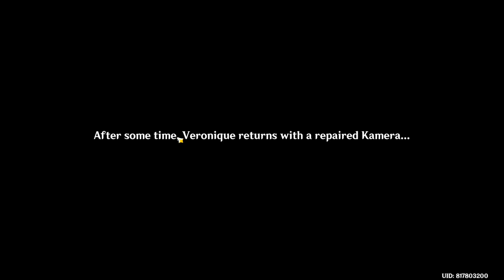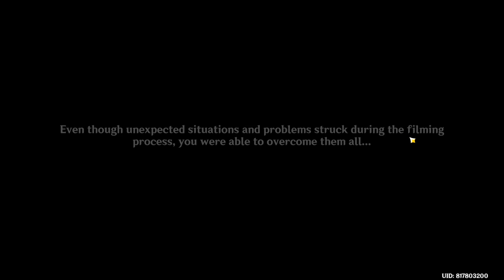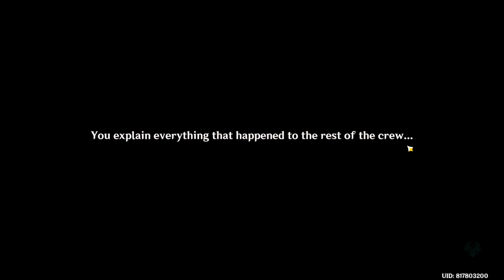Roses and Muskets (Event 4.3v ) - [Part 3] - Genshin Impact